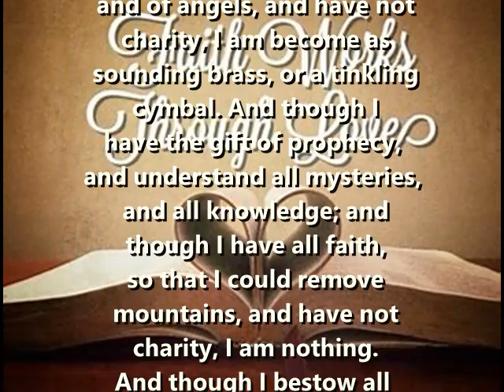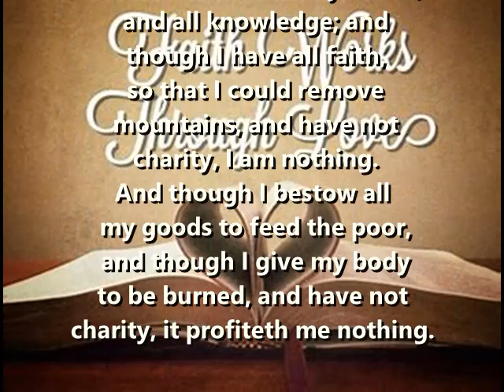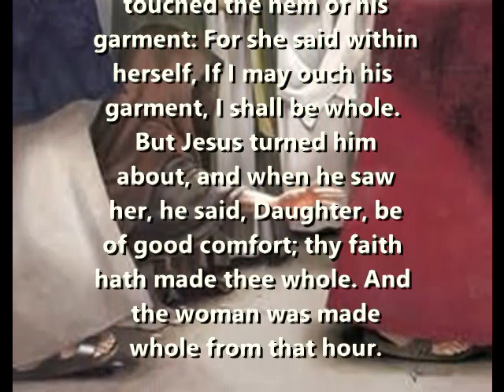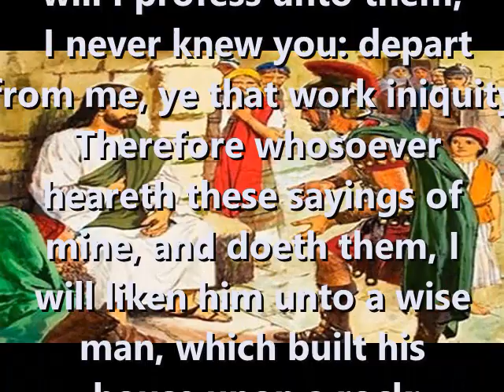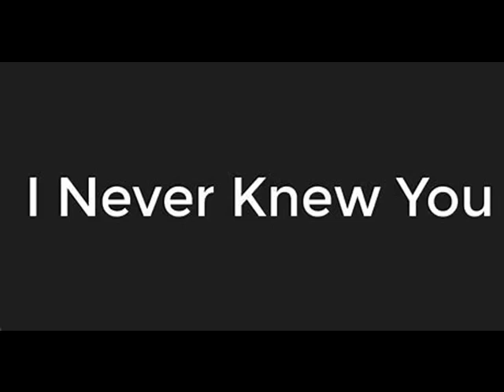Aug 03, 2023 6th Law Faith worketh by love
Welcome to daily bible study for you, this page is designed to offer a short bible study every day for your commute to work or over your morning coffee or routine!
Faith worketh by love,... At least the kind of faith that last!